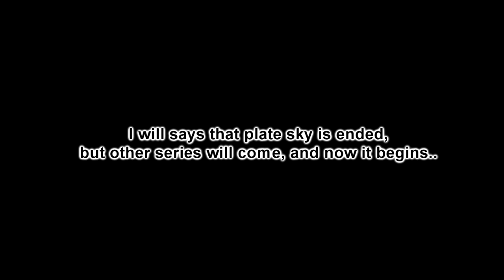Plate sky 10 - the comeback + The end....?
Plate sky end here but still continue to other maps

will do the same as plate sky but just changes map

Jake comeback since he didnt died and used magic ward to blow him up into plate, what a genius